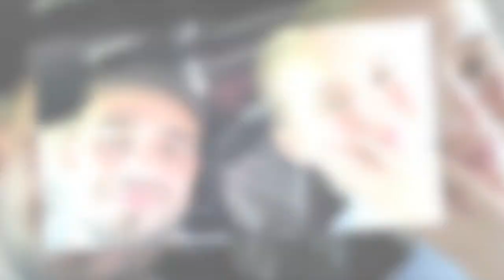Tommy Fury shares adorable snaps of his 'special' birthday surprise for Molly-Mae